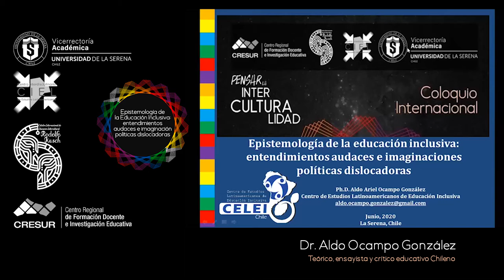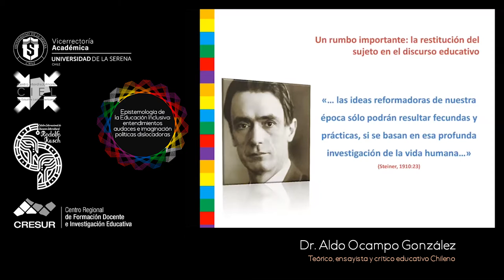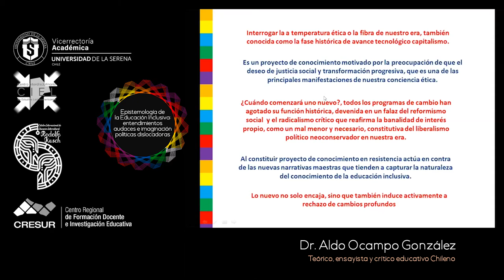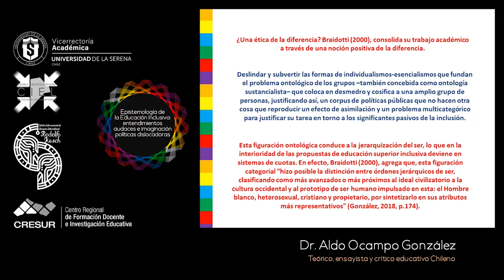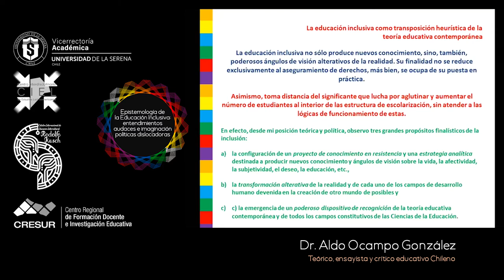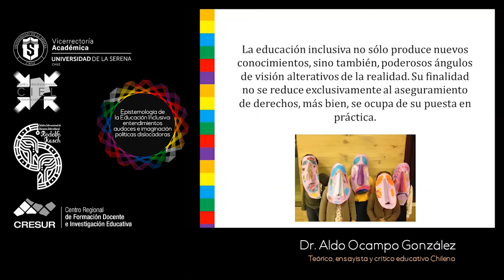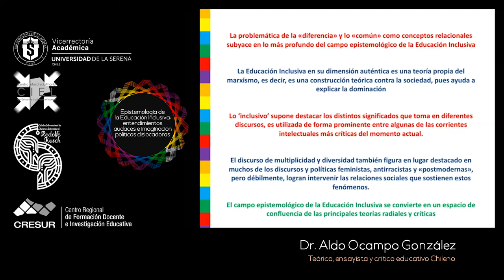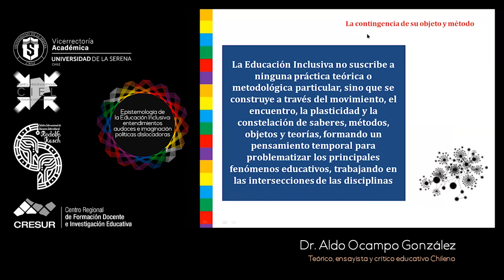Epistemología de la Educación Inclusiva: entendimientos audaces e imaginación política dislocadoras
Conferencia en el Coloquio Internacional: “Pensar la Interculturalidad”, dictada por el Dr. Aldo Ocampo González
20 de junio 2020.

El Dr. Ocampo es teórico, ensayista y crítico educativo. Director fundador del Centro de Estudios Latinoamericanos de Educación Inclusiva (CELEI), institución reconocida y con estatus asociativo a CLACSO. Primer centro de investigación creado en ALAC y Chile para el estudio teórico y metodológico de la Educación Inclusiva. Es autor de 6 libros, capítulos de libros y actas científicas, así como de más de 100 artículos entre el período 2009 a 2019. Ha impartido más de 70 conferencias, conferencias y clases magistrales en casi todo Iberoamérica por invitación gracias a sus escritos y publicaciones para inaugurar congresos en España, Ecuador, México, Perú, Brasil, Colombia, Argentina y Chile, Venezuela, entre otros. En 2018 la Red Iberoamericana de Pedagogía (REDIPE) le otorgó el Premio Iberoamericano a la Investigación por la creación de la Epistemología de la Educación Inclusiva, entregado en Ecuador.